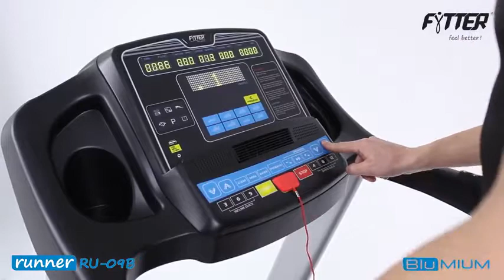FYTTER FEEL BETTER! RUNNER RU 09B RU009B